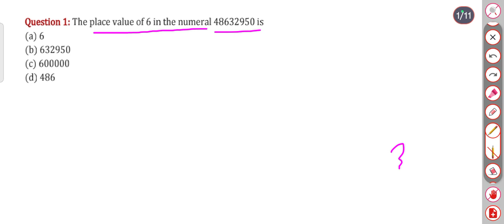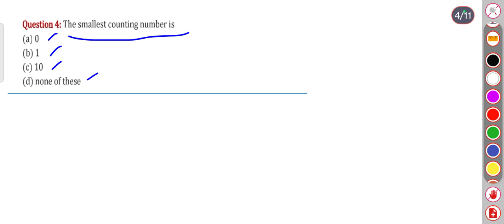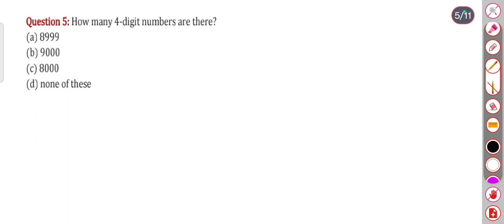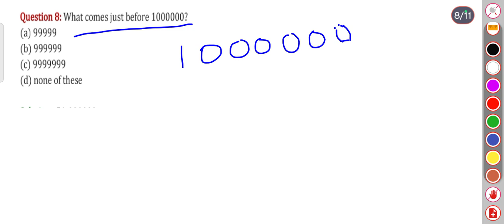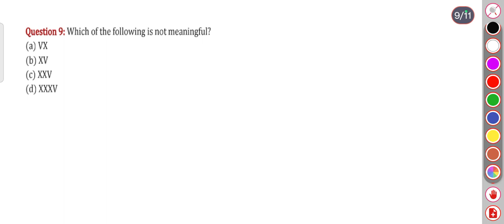Class 6th important questions For practice